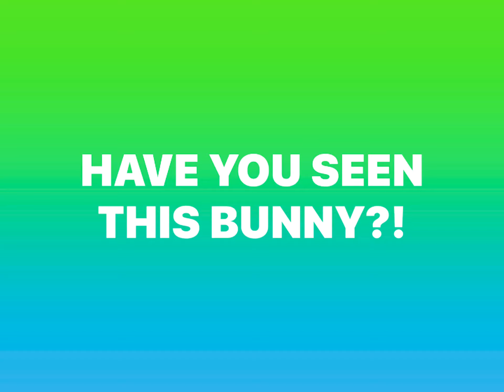Have you seen this fashionable bunny?! Madison and Charlotte.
Have you seen this fashionable bunny?! Jucee is a very fashionable bunny! Watch this very short video with a lot of fashion! From Madison and Charlotte